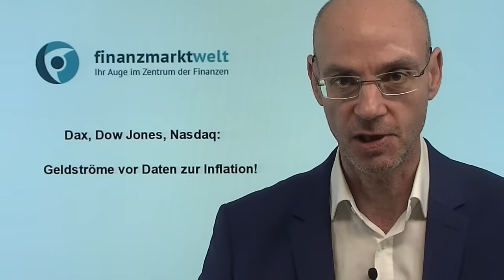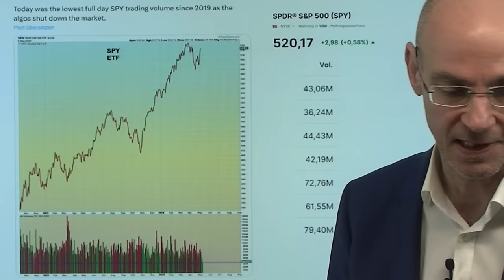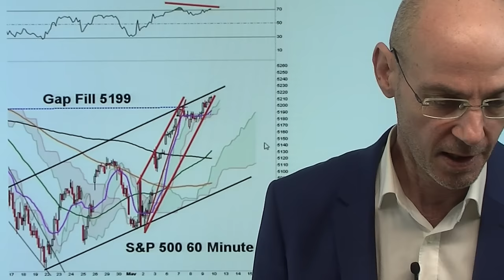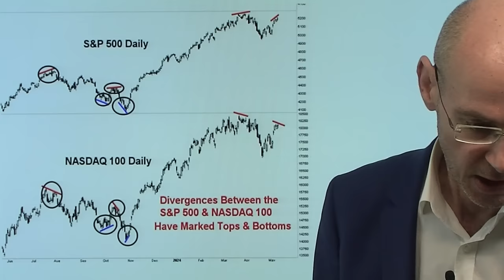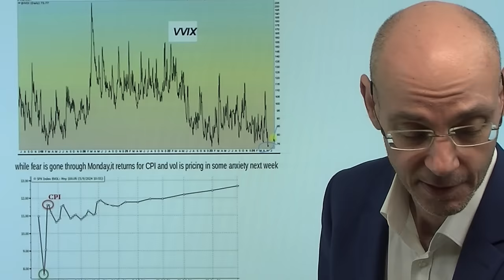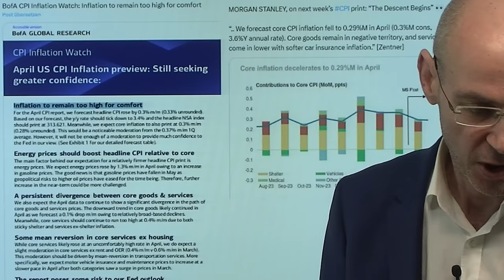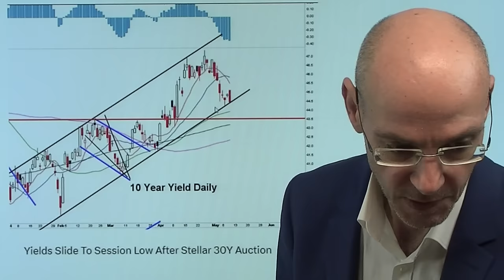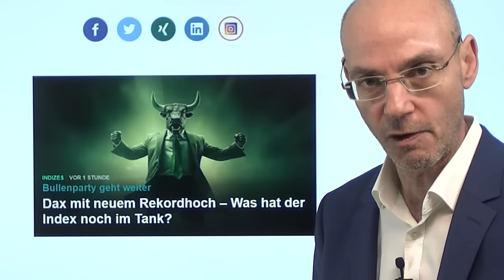Dax, Dow Jones, Nasdaq: Geldströme vor Daten zur Inflation! Videoausblick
Hinweise aus Video:

1. S&P 500 surft auf Momentum-Welle – Nächstes Ziel 5.700 Punkte?

2. Dax mit neuem Rekordhoch – Was hat der Index noch im Tank?

Vor den Daten zur US-Inflation am nächsten Mittwoch steigen Dow Jones und Nasdaq unter dünnstem Volumen in der Hoffnung auf Zinssenkungen weiter - während der Dax ebenfalls unter minimalem Volumen am gestrigen Feiertag ein neues Allzeithoch erreicht. Interessant ist, dass die Tech-Werte aus dem Nasdaq nicht mehr die Treiber der US-Aktienmärkte sind, sondern vor allem die defensiven Werte wie Utilities (Versorger). Der Dow Jones gestern wieder einmal der stärkste Index - der Dax aber orientiert sich stark am Dow Jones und kann daher ebenfalls stark zulegen. Gleichwohl sind die US-Indizes stark überkauft, das gilt um so mehr für den deutschen Leitindex. Nun beginnt das große Warten auf die Daten zur US-Inflation, denn es geht um die Frage, ob die von den Märkten eingepreisten Zinssenkungen wirklich kommen werden!